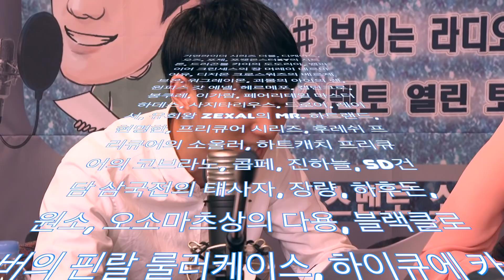[성우학원 성우토크쇼 '보톡스 ' 5-1] 대원방송 2기 성우 심규혁 편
' 보 톡 스 '
제 5-1화
보이스멘토 성우토크쇼
보이는 라디오
[영원한 소년 - 성우 심규혁 편]

보이스멘토 최초 합격자 성우 심규혁님을 모셨습니다~!
심규혁 성우님의 과거 지망생 시절부터
현재의 심규혁님의 근황도 알아보고
또 미래의 계획까지 들어봤는데요.

방송에선 처음하신 이야기도 있고
여러 진솔한 이야기를 많이 들을 수 있었습니다.

성우팬들과 지망생분들에게 정말 유익한 시간이었습니다.

댓글이나 이메일로 여러분들의 소리를 들려주세요.
쓴소리부터 시시콜콜한 이야기까지 어떤 이야기든 다 환영합니다~!
앞으로도 좋은 방송을 위해 최선을 다하는 보톡스가 되겠습니다.

그리고 [구독~] [좋아요~] 꾸욱 눌러 주시는 센스 잊지 마시구요..
그럼 다음에 또 만나요~